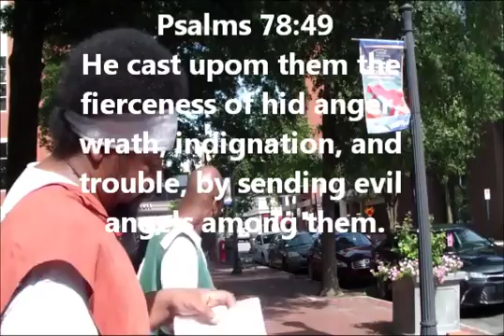Lord's Word06 20 15 Pt2 Most High Controls Esau On Left Hand Side